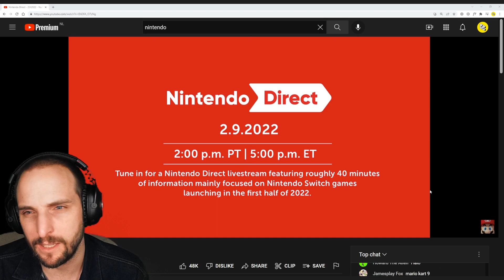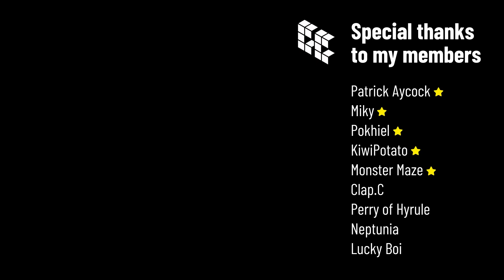Nintendo Direct - Reaction Highlights - 2.9.2022